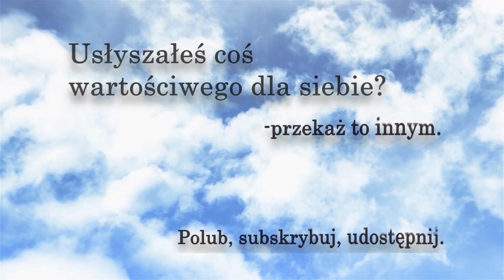Poniedzielnik #35 - Trędowaty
Katecheza na 6 niedzielę zwykłą, a w niej: czego się można nauczyć od bezdomnych oraz o perfumowaniu się ;)

Pewnego dnia przyszedł do Jezusa trędowaty i upadłszy na kolana, prosił Go: "Jeśli zechcesz, możesz mnie oczyścić ". A Jezus, zdjęty litością, wyciągnął rękę, dotknął go i rzekł do niego: "Chcę, bądź oczyszczony". Zaraz trąd go opuścił, i został oczyszczony. Jezus surowo mu przykazał i zaraz go odprawił, mówiąc mu: «Bacz, abyś nikomu nic nie mówił, ale idź, pokaż się kapłanowi i złóż za swe oczyszczenie ofiarę, którą przepisał Mojżesz, na świadectwo dla nich". Lecz on po wyjściu zaczął wiele opowiadać i rozgłaszać to, co zaszło, tak że Jezus nie mógł już jawnie wejść do miasta, lecz przebywał w miejscach pustynnych. A ludzie zewsząd schodzili się do Niego.